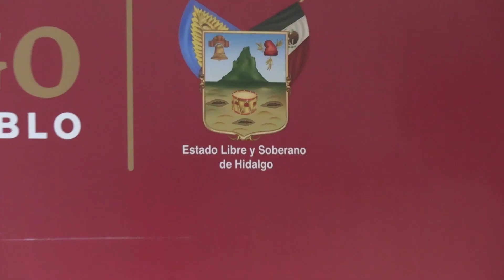Primer Encuentro Nacional de Planeación, Administración y Finanzas de los ICAT 2023.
tiene como objetivo reunir a personal directivo de las áreas de planeación, administración y finanzas de los ICAT del país, para construir los mecanismos y generar las estrategias que permitan optimizar los recursos destinados a los servicios de capacitación y formación para el trabajo que ofrecen dichos institutos.